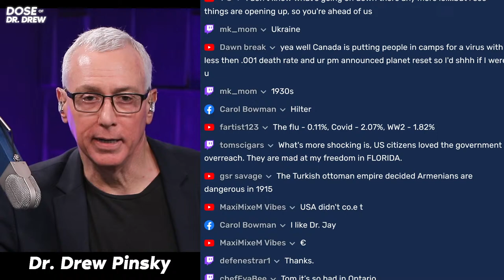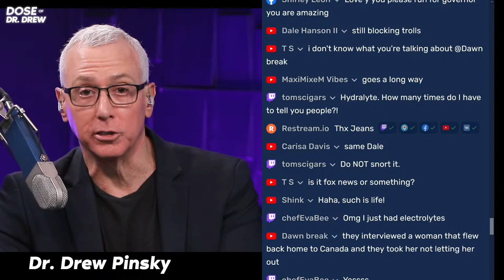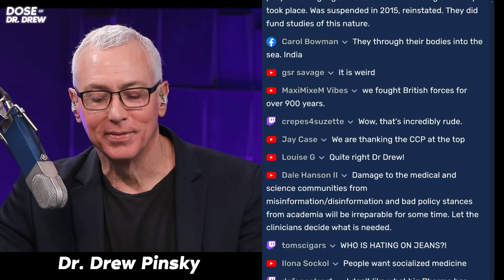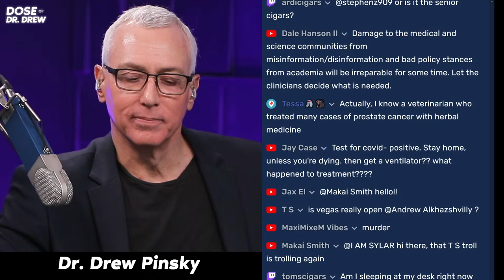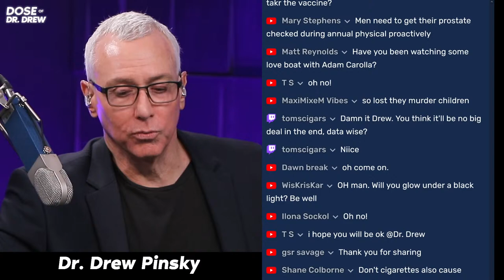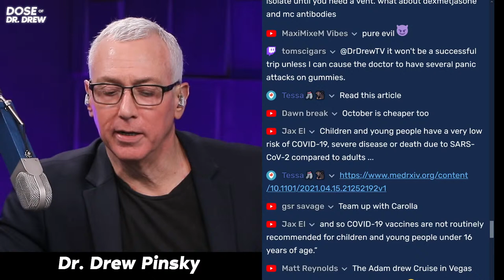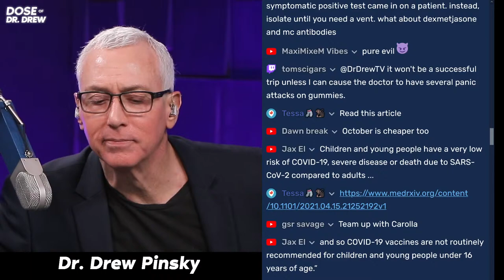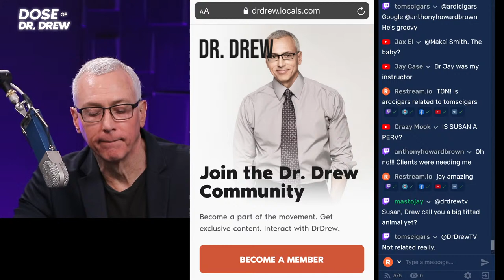Dr. Jayanta “Jay” Bhattacharya Disagrees With Lock Downs For Children, Here's Why.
Jay Bhattacharya is a Professor of Medicine at Stanford University. He is a research associate at the National Bureau of Economics Research, a senior fellow at the Stanford Institute for Economic Policy Research, and at the Stanford Freeman Spogli Institute.  His research focuses on the economics of health care around the world with a particular emphasis on the health and well-being of vulnerable populations.

Dr. Jay is the editor in chief of a new project that illustrates the human costs of lock downs.  This week, we're focused on the collateral damage to the lives of children from lock down.